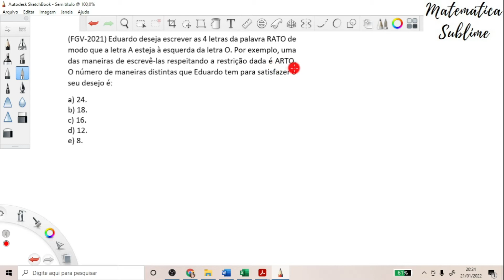FGV | Problema de Análise Combinatória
Apoie o meu trabalho. Toda contribuição é bem-vinda!

(FGV-2021) Eduardo deseja escrever as 4 letras da palavra RATO de modo que a letra A esteja à esquerda da letra O. Por exemplo, uma das maneiras de escrevê-las respeitando a restrição dada é ARTO. O número de maneiras distintas que Eduardo tem para satisfazer o seu desejo é:
a) 24.
b) 18.
c) 16.
d) 12.
e) 8.

Existem 4! (4 fatorial) permutações possíveis para organizar as letras da palavra RATO sem considerar a restrição, o que é igual a 4 × 3 × 2 × 1 = 24. No entanto, metade dessas permutações terá a letra A à esquerda da letra O, e a outra metade terá a letra A à direita da letra O, uma vez que as permutações são igualmente distribuídas.

Sendo assim, a quantidade de maneiras distintas de organizar as letras da palavra RATO de modo que a letra A esteja à esquerda da letra O é metade das permutações totais:

24 ÷ 2 = 12

Portanto, a resposta correta é:

d) 12

Curta! Comente! Compartilhe essa ideia!